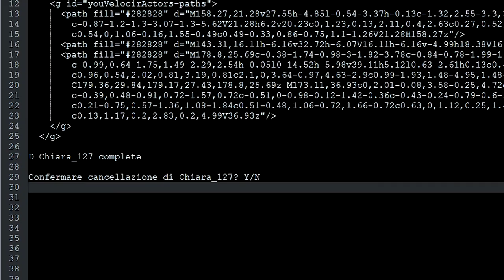"Y/N?" (finalista al concorso "4 Giorni Corti" del Nonantola Film Festival)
Questa è la versione che ha partecipato al concorso, ma non perderti la nostra "Director's cut" con oltre un minuto extra!

"Opera prima" del neonato team VelocirActors, questo cortometraggio ha partecipato al concorso "4 Giorni Corti" del Nonantola Film Festival 2018, aggiudicandosi l'accesso alla finale.

Il regolamento prevedeva:
- l'uso di Nonantola come elemento di scenografia o come componente della trama
- la presenza di una chiave inglese
- la presenza di un rossetto
- l'inserimento nei dialoghi della frase "Non ci resterà che galleggiare in questo mare di illusioni"
- una lunghezza massima di 4 minuti
- tutto il materiale doveva essere prodotto all'interno di 4 giorni a partire dalla consegna del tema (nel nostro caso l'estrazione dei temi ci ha consentito di scegliere tra "fantascienza" e "western")

Ringraziamo tutto lo staff che ci ha aiutato in questa folle impresa, ovvero:
Maurizio Immernino - regia, riprese, montaggio, effetti speciali
Maurizio Mariani - sceneggiatura
Manuel Nibale - direttore della fotografia, riprese, montaggio
Gabriella Monte - compositrice ed autrice della colonna sonora
Francesca Bartoli - assistente di produzione, ciak

Gli attori sono stati
Maurizio Mariani nel ruolo di "Matteo"
Angela Giusti nel ruolo di "Chiara"
Daniele Sala nel ruolo di "Francesco" e voce del telegiornale
e con Pina Militello, Francesca Bartoli, Manuel Nibale e Skizzo come insostituibili comparse